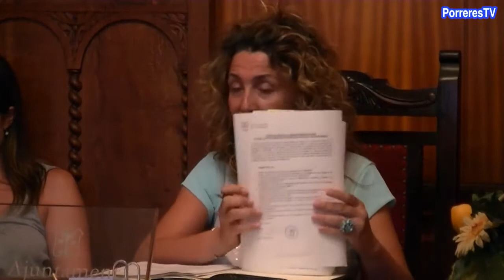Sessió plenària 28-07-14